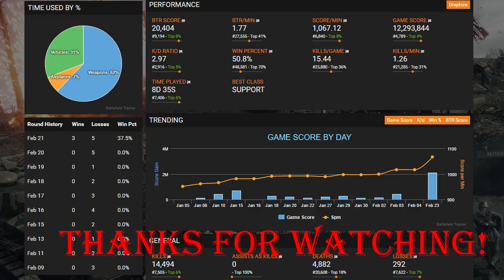BF 1 Cavalry Action Moments [Fixed quality, use 720p manually]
Fixed quality version, enjoy!